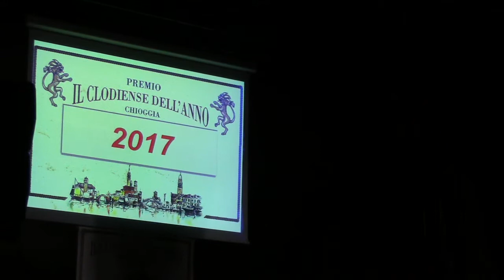CLODIENSE DELL'ANNO 2017: 1 INTRODUZIONE DEL PIANISTA ALEX BACCI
L'ovazione del "suo" comitato, massicciamente presente in platea con maglietta d'ordinanza, ha accolto la consegna del Leon d'Oro per il "Clodiense dell'anno" 2017 a Roberto Rossi, presidente di coloro che dal 2016 stanno cercando con tutte le proprie forze e con il sostegno della città di fermare la costruzione del deposito di Socogas in Val da Rio. Il premio è stato consegnato dal sindaco Alessandro Ferro durante la cerimonia tenutasi oggi all'auditorium di calle San Nicolò: per la statuetta disegnata dall'artista Dino Memmo, Rossi ha "battuto" la concorrenza degli quattro altri "clodiensi dell'anno", nominati da un direttivo di giornalisti, amministratori, imprenditori ed esponenti della cultura locale. Si tratta del giovane motociclista Federico Boscolo Bisto, del presidente degli albergatori di Sottomarina Giuliano Boscolo (che si è augurato la premiazione 2018 al centro congressi Kursaal di Sottomarina), del presidente dell'ortomercato Giuseppe Boscolo Palo -sul palco figuravano anche le confezioni del radicchio di Chioggia IGP- e dello scrittore e storico Paolo Padoan. La scelta caduta su Rossi è un simbolo del supporto che le categorie economiche e le associazioni civiche hanno dato e continuano a tributare al comitato No Gpl, in vista della prima sentenza del TAR del Veneto in calendario il prossimo 10 maggio.